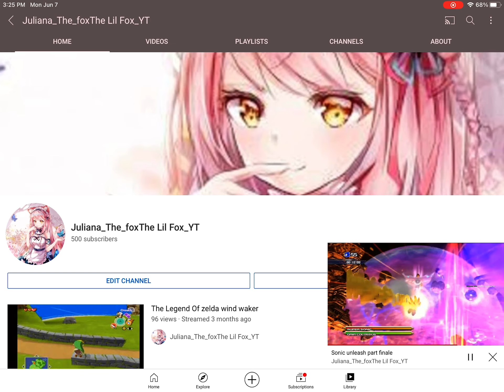Special 500 subscribers video soon!